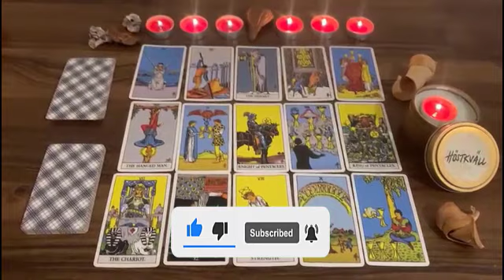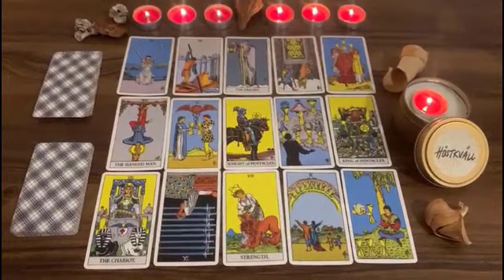SCORPIO ♏️ A Lot Of Money 💰 On the Way To you 😍 You Gonna be Rich..🤑 scorpio TAROT LOVE READING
Scorpio, Aries, Cancer, Capricorn, Gemini, Leo, Libra, Pisces, Sagittarius, Scorpio, Taurus, Virgo, Aquarius ,Horoscope,February,February,February

Love scorpio
Scorpio
Scorpio 2023
Scorpio today
Scorpio February